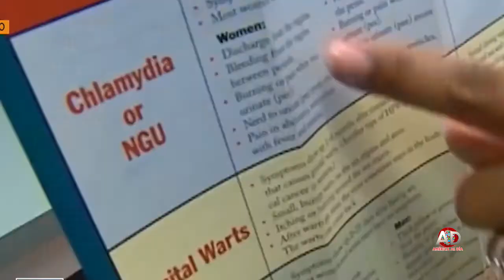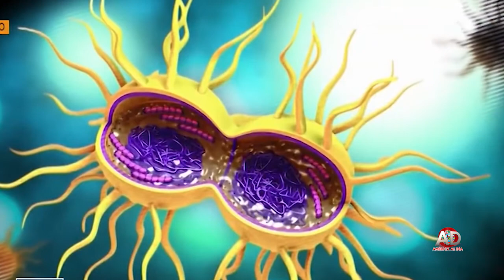OMS, casos de infecciones sexuales aumentan en todo el mundo 2022 SEP 6